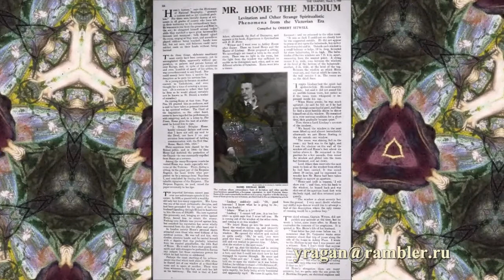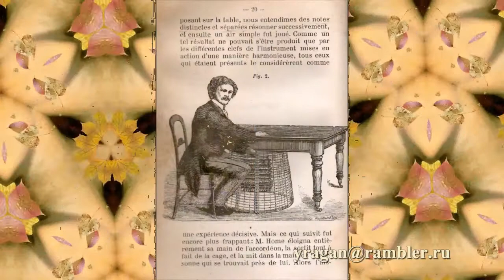Дэниел Данглас Хьюм Daniel Dunglas Home Шотландский, Медиум, биография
Дэниел Данглас Хьюм Daniel Dunglas Home Шотландский,
 Медиум, биография